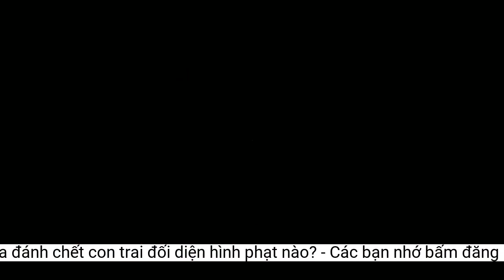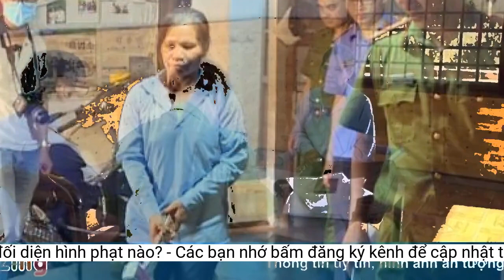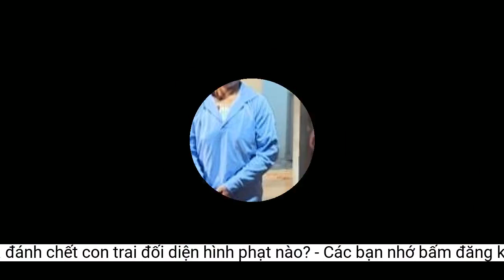Người mẹ dùng búa đánh chết con trai đối diện hình phạt nào?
Liên quan vụ việc người mẹ dùng búa đánh chết con trai ở Đắk Lắk, luật sư cho rằng, cần làm rõ nhận thức, ý thức chủ quan của người mẹ trong vụ án này để xem xét chuyển tội danh sang tội giết người trong trạng thái tinh thần bị kích động mạnh.Ngày 5/3, sau khi nhậu về, anh Y Khai Niê xin 5 triệu đồng để đi ăn chơi nhưng bà H Mĩm Niê trả lời không có. Lúc này, anh Y Khai Niê chửi bới và đe dọa sẽ giết bà H Mĩm Niê, rồi về phòng nằm ngủ. Bực tức vì nhiều lần anh Y Khai Niê xin tiền, bán xe máy của gia đình để tiêu xài, thường xuyên đe dọa giết mình nên bà H Mĩm Niê nảy sinh ý định giết con.
Chị H Luit Niê (chị gái của nạn nhân) cho biết anh Y Khai Niê nghiện rượu gần 10 năm nay, thường xuyên xin tiền, đánh đập cha mẹ và người thân. Trước đó, Y Khai Niê xin tiền chị nhưng không có cũng bị Y Khai Niê đánh dù chị đang mang thai.
Theo đó, khoảng 9 giờ ngày 5/3, Phòng Cảnh sát hình sự Công an tỉnh Đắk Lắk tiếp nhận tin báo về việc anh Y Khai Niê (27 tuổi, ngụ xã Ea Tul) tử vong tại phòng ngủ, không rõ nguyên nhân. Sau khi khám nghiệm hiện trường, khám nghiệm tử thi và triển khai các biện pháp nghiệp vụ, cơ quan công an xác định đây là vụ án mạng và đối tượng tình nghi chính là mẹ nạn nhân.
Lúc này, bà H Mĩm Niê đi lấy 1 chiếc búa sang phòng anh Y Khai Niê đang ngủ. Lúc tới cửa phòng, bà H Mĩm Niê đứng nhìn con ngủ rồi bật khóc. Tuy nhiên, sau khi nghĩ lại những hành động mà con trai gây ra, bà H Mĩm Niê đã đi tới dùng búa đánh nhiều cái vào người khiến anh Y Khai Niê tử vong tại chỗ.
Trao đổi với báo Kinh tế &amp; Đô thị, luật sư Đặng Văn Cường - Trưởng Văn phòng Luật sư Chính Pháp cho rằng, đây là một bi kịch đau lòng khi người mẹ đã ra tay sát hại con ruột của mình, cơ quan tiến hành tố tụng cần xem xét làm rõ “tinh thần” của người phụ nữ này để có hình thức xử lý phù hợp với quy định của pháp luật. Nếu tinh thần bị kích động mạnh do hành vi trái pháp luật của nạn nhân thì có thể chuyển tội danh sang tội giết người trong trạng thái tinh thần bị kích động mạnh để giải quyết cho phù hợp với quy định của pháp luật.
Ngày 25/3, Phòng Cảnh sát hình sự Công an tỉnh Đắk Lắk cho biết đã dẫn giải bà H Mĩm Niê (54 tuổi) về lại nhà ở xã Ea Tul (huyện Cư M’gar, tỉnh Đắk Lắk) để thực nghiệm điều tra về hành vi dùng búa đánh chết con trai.
Bà H’Mĩm Niê thực nghiệm hiện trường. Ảnh: Công an cung cấp
Luật sư Đặng Văn Cường
Bi kịch gia đình
Chuyển sang tội giết người trong trạng thái tinh thần bị kích động mạnh
Sau khi lo xong đám tang cho con, được sự vận động của lực lượng công an, ngày 7/3, bà H Mĩm Niê đã đến công an đầu thú và khai nhận toàn bộ hành vi giết chết con trai. Theo lời khai của bà H Mĩm Niê, những năm qua anh Y Khai Niê lười lao động, ham chơi, nhiều lần xin tiền mẹ và các thành viên trong gia đình để đi nhậu với bạn bè. Nếu không xin được tiền, anh Y Khai Niê phá đồ đạc trong nhà, đánh đập và đe dọa giết các thành viên trong gia đình.Đây là một vụ án mạng đau lòng mà hung thủ gây án chính là mẹ của nạn nhân, điều đáng chú ý lý do gây án là những hành vi vi phạm pháp luật nghiêm trọng, kéo dài của nạn nhân đối với người mẹ và những người thân trong gia đình. Đây là nguyên nhân động cơ phạm tội của người phụ nữ này phải đồng thời là yếu tố tác động lên tinh thần của đối tượng gây án. Bởi vậy trong quá trình điều tra làm rõ hành vi phạm tội, cơ quan điều tra cũng cần làm rõ mặt chủ quan của tội phạm, trong đó có yếu